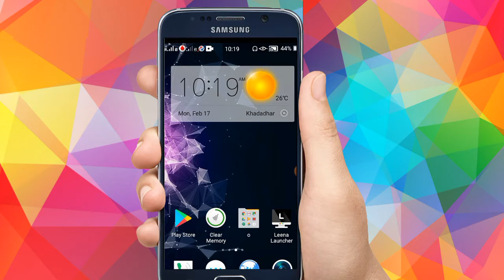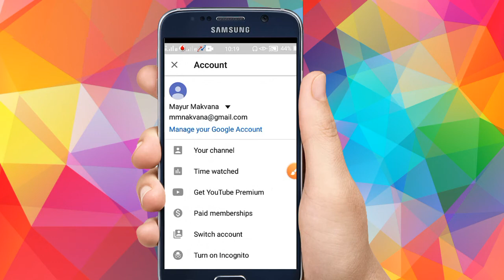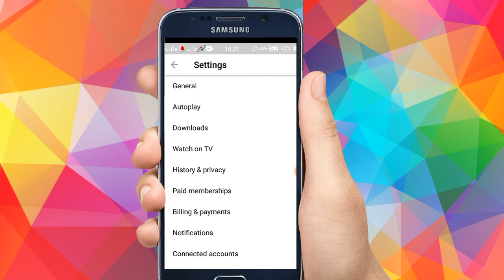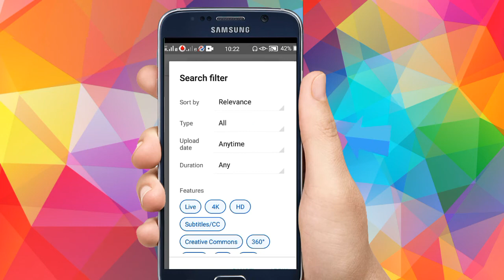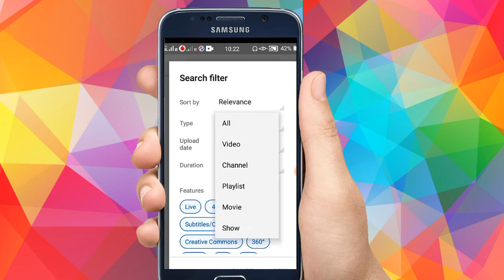આ 3 સેટિંગ્સ YouTube એપ્લિકેશનમા છે પણ તમને ખબર નથી!! 3 killer YouTube settings you will shock afte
Kishan Makavana

                  તમને આ 3 સેટિંગ youtube ના એપ્લિકેશન માં છે પણ તમને ખબર નથી 1સેટિંગ એસે YouTube માં તમે તમારા મોબાઈલ ના વિડીયો લોડિંગ લેતા હોય નેટ ચાલતું હોય તો 1સેટિંગ તમે  લો પાર્સલ છે અને વિડીયો લોડિંગ નહીં 2સેટિંગ એ છે YouTube માં ખરાબ વિડિયો આવતા હોય તો તમે 2 સેટિંગ કરી લો તમારા મોબાઇલમાં ખાવી નહીં આવે. 3 સેટિંગમાં તમારા મોબાઇલમાં તમે કોઈ પણ વાક્ય સસ મારો તો એની વિશેની YouTube છે 3 સેટિંગ YouTube ના ગુડ સેટિંગ છે